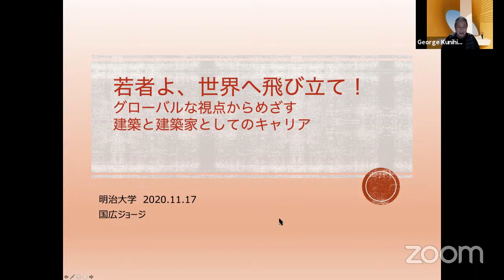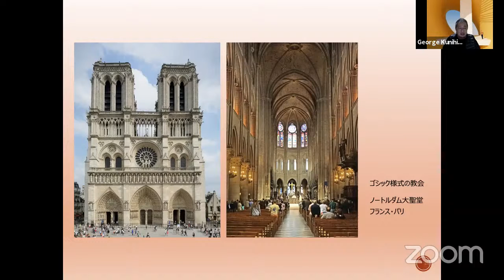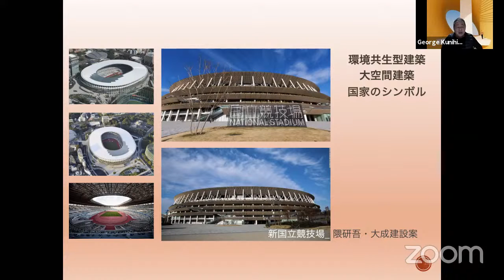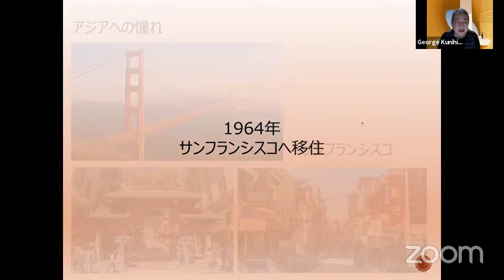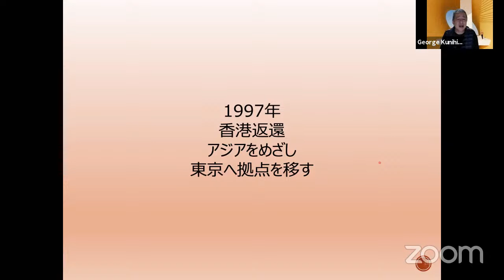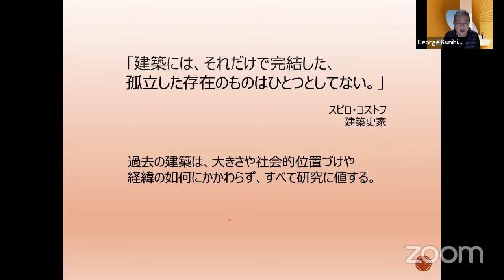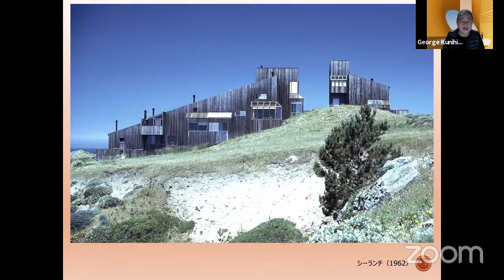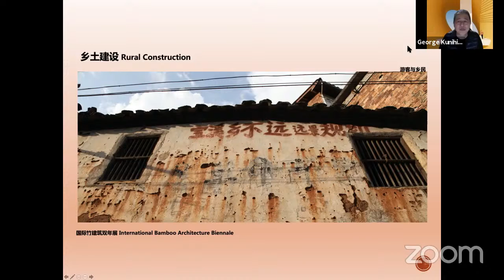特別招聘教授 ジョージ国広先生特別講演会「若者よ、世界へ飛び立て！」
明治大学理工学部建築学科では、特別招聘教授の国広ジョージ先生の特別講演会を開催します。豊富な海外経験をもとに、海外に出て勉学することや働くことの楽しさを存分に語っていただきます。学部生および院生すべてが対象の貴重な講演会ですので、ぜひ受講してください。学外の方もご自由に視聴いただけます。